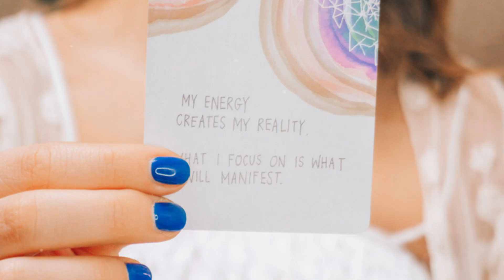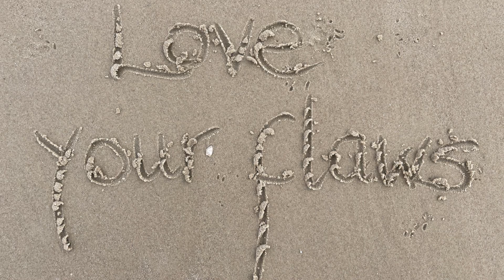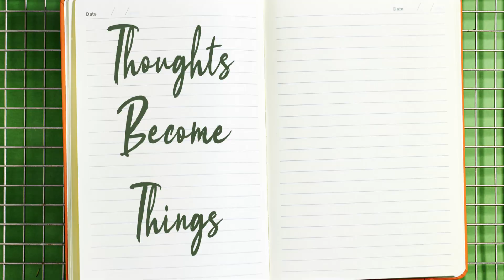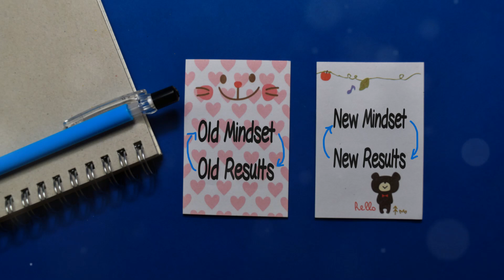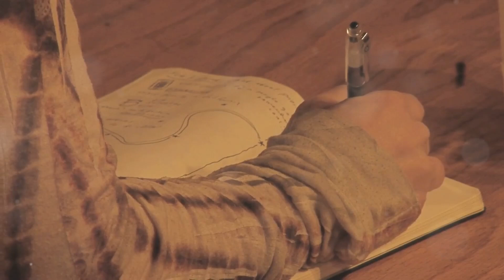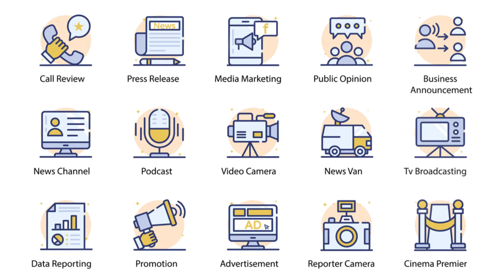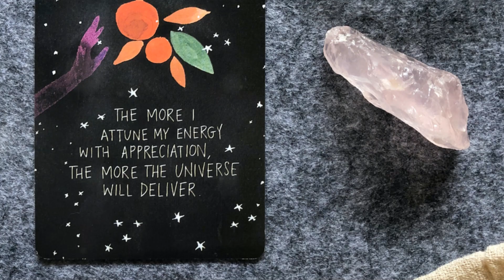Find Your Perfect Match: 7 Law of Attraction Secrets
In this video, we will explore the top 7 ways to attract your perfect partner using the powerful Law of Attraction. Whether you are looking to manifest love or improve your current relationship, these tips will help you align your energy with your desires. Learn how to attract love effortlessly and transform your romantic life with these practical techniques. Watch till the end to discover how you can manifest the relationship of your dreams!

What is the best secret to use? Have you already used one of the secrets mentioned? What was your experience? Was it positive or negative?
Is there a secret we missed?